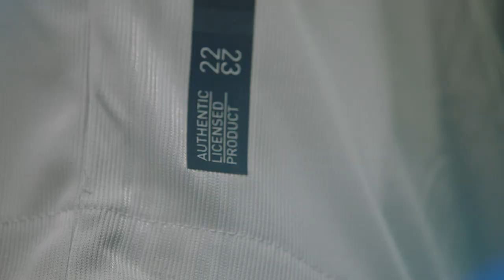"Equipación y camiseta 120 años", de Délamon Circus para Adidas y Real Madrid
Ficha técnica “Equipación 2022/23”

Anunciante: Adidas y Real Madrid
Marca: Adidas y Real Madrid
Producto: Equipación
Global senior brand marketing manager Real Madrid: Andrea Ezquerro
Agencia: Délamon Circus
Director creativo ejecutivo: Hosoi Monserrat
Director creativo: Karras Monserrat
Director de proyecto: Nacho Luna
Ejecutiva de cuentas: Mercedes Casanova
Productora: Hawai Films
Productores ejecutivos Splash: Jenna y Penny (aquí poner lo que consideréis)
Productor ejecutivo: Iván Smith
Director: Markus Gaab
Fotógrafo: Roberto Garver
DOP: Laurent Poulain
Director de arte: Jota Chacón
Estilista: Cristina Malcorra
Maquillaje: Manuela Romero
Post producción: Javier Díaz